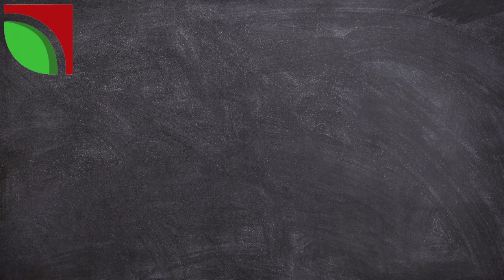Garlic diseases || Best Control for Garlic diseases|| Bacterial soft rot in garlic